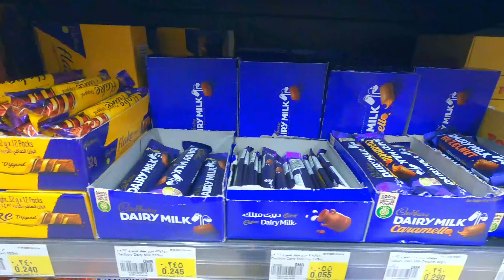Bangladeshi Flag in Oman